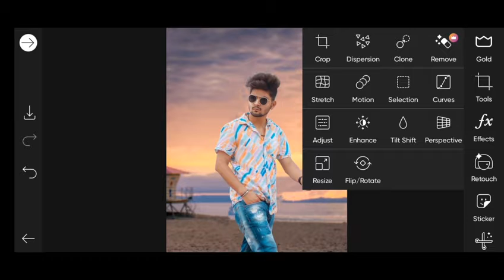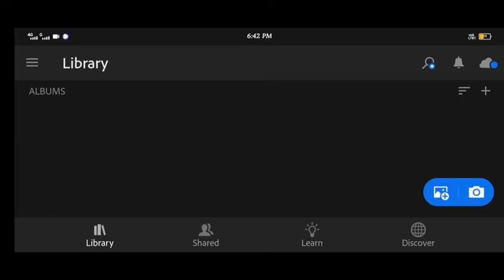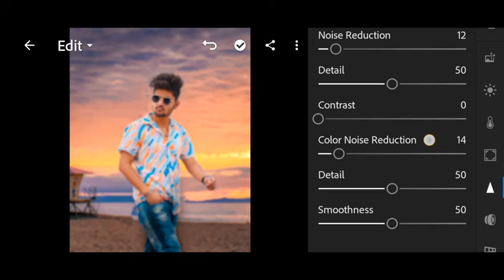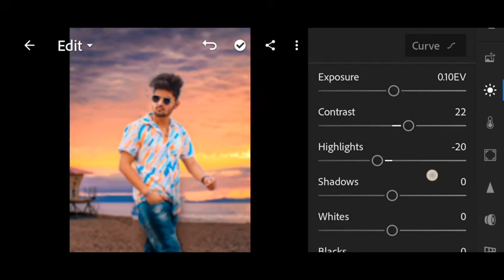Saarvendra status | Saarvendra photo editing | Saarvendra new photo Editing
1. Photo editing
2. Picsart photo editing
3. Snapseed photo editing
4. Lightroom photo editing
5. Autodesk SketchBook photo editing
6. Photoshop photo editing
7. Photoshop tutorial
8. PicsArt tutorial
9. Photoshoot vlogs
10. Viral photo editing
11. Instagram viral photo editing
12. Glowing message photo editing
13. Glowing heart photo editing
14. Glowing photo editing in PicsArt
15. PicsArt photo editing 2021
16. Cb photo editing
17. Cb photo editing in PicsArt
18. Vijay Mahar new photo
19. Himmat Singh new photo editing
20. Taukeer editz new photo editing
21. NSB PICTURES New photo editing
22. Dm design new photo editing
23. Pranav PG new photo editing
24. Artist aj new photo editing
25. Bollywood actress photo editing